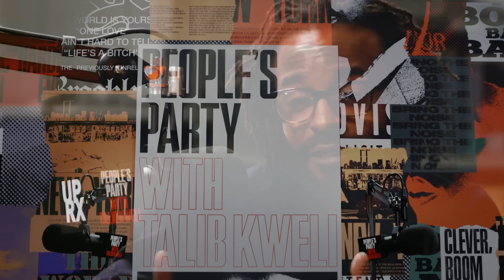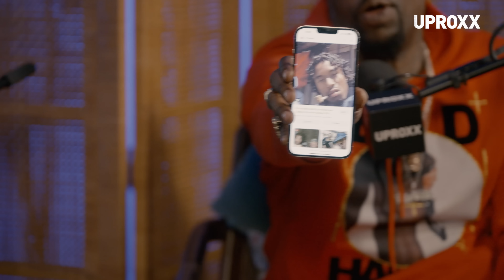Yukmouth & Kuzzo Fly Of Luniz On “I Got 5 On It,” Operation Stackola, Pimping | People's Party Full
In this episode of People's Party, filmed at The Aster in Los Angeles, Talib Kweli sits down with Yukmouth and Kuzzo Fly of the Luniz to discuss how their timeless hit "I Got 5 On It" got made, the production of "Operation Stackola," changes to the group, Oakland life, and much more.

🎙️ New Episodes of People’s Party with Talib Kweli Mondays.

People's Party is a weekly interview show hosted by Talib Kweli. Guests range from the biggest names in hip-hop to global entertainers to the most progressive minds moving our culture forward. The audio podcast is available on Apple and Spotify.